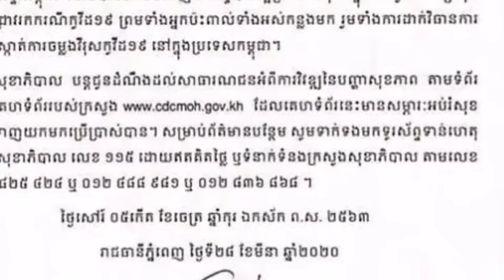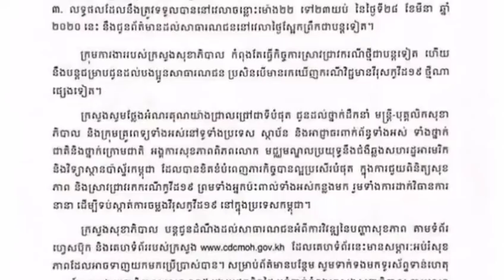ប្រុងប្រយ័ត្នបងប្អូន ៖ ខ្មែរនៅភ្នំពេញមួយ​គ្រួសារ​សមាជិក៤នាក់ឆ្លង COVID-19 ធ្វើឱ្យចំនួនសរុបកើនដល់១០២ក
CAUTION: Khmer in Phnom Penh with a family of four have crossed the COVID-19, bringing the total to 102 cases

ប្រុងប្រយ័ត្នបងប្អូន ៖ ខ្មែរនៅភ្នំពេញមួយ​គ្រួសារ​សមាជិក៤នាក់ឆ្លង COVID-19 ធ្វើឱ្យចំនួនសរុបកើនដល់១០២ករណី